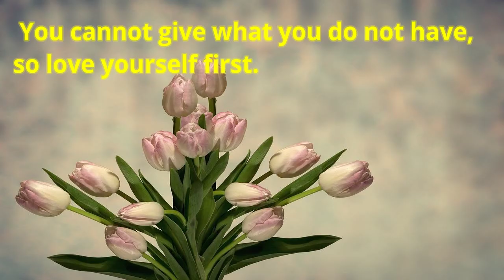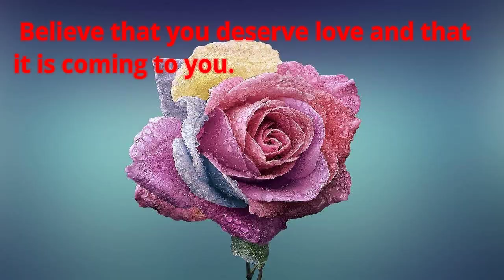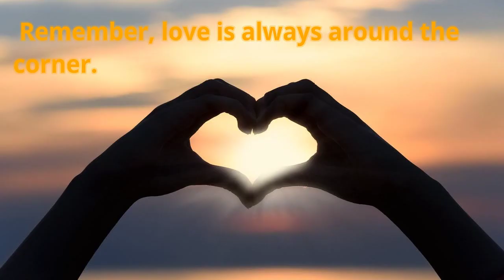10 Steps to Attracting Your Soulmate on Valentine's Day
Looking for love this Valentine's Day? Look no further than these 10 steps to attracting your soulmate. From knowing what you want to taking action, we'll walk you through the process of manifesting your ideal partner. Whether you're single or in a relationship, these tips will help you attract the love you deserve. So sit back, relax, and get ready to manifest your soulmate.